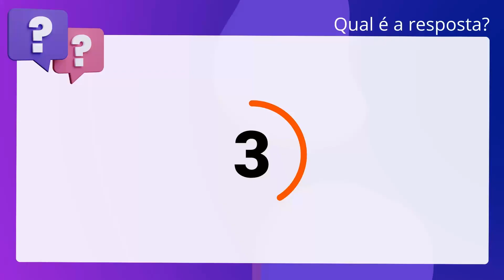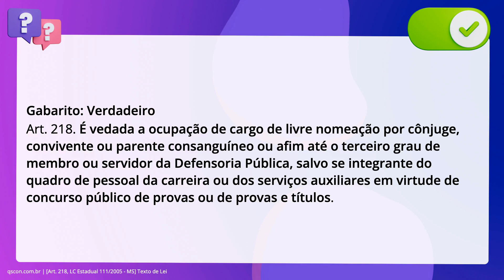QScon Direito: [Art. 218, LC Estadual 111/2005 - MS] Texto de Lei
Art. 218, LC Estadual 111/2005 | MS | Texto de Lei

De acordo com a. inciso quinquagésimo: Estadual 111/2005 (Defensoria Pública do Mato Grosso do Sul),. é correto afirmar que é vedada a ocupação de cargo de livre nomeação por. cônjuge, convivente ou parente consanguíneo ou afim até o terceiro grau de. membro ou servidor da Defensoria Pública, salvo se integrante do quadro de. pessoal da carreira ou dos serviços auxiliares em virtude de concurso público de. provas ou de provas e títulos.

Gabarito: Verdadeiro